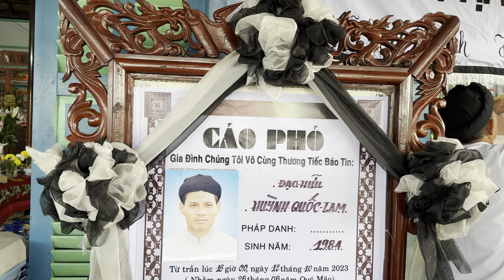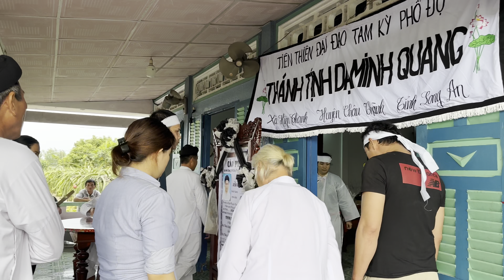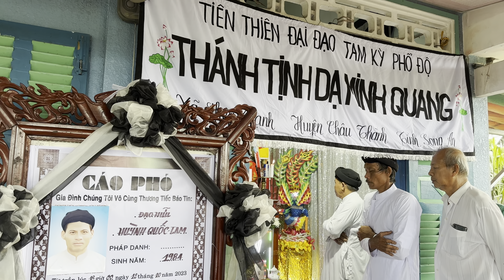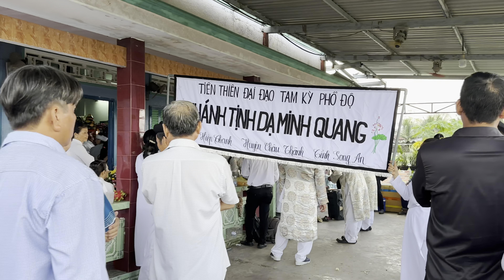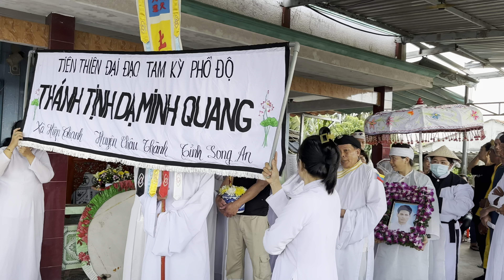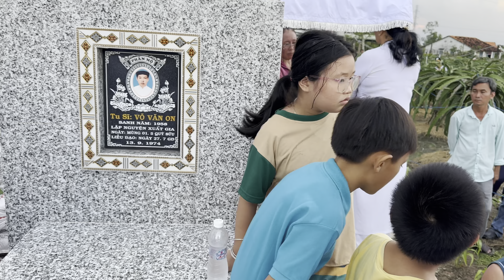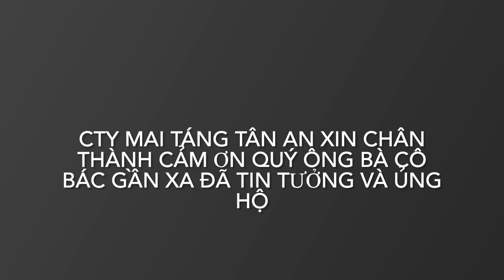Lễ Tang Ông Huỳnh Quốc Tam 40T(Cty mai táng tân an)